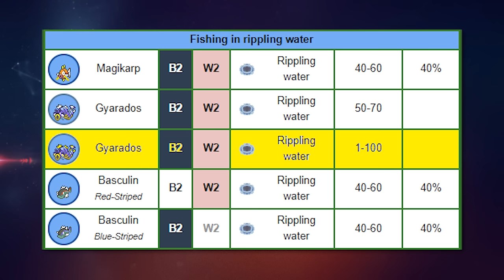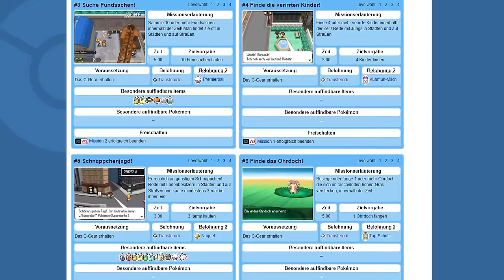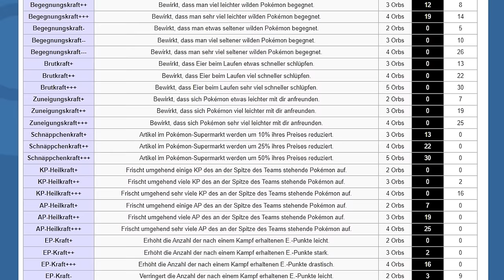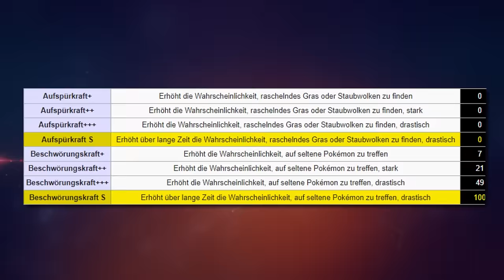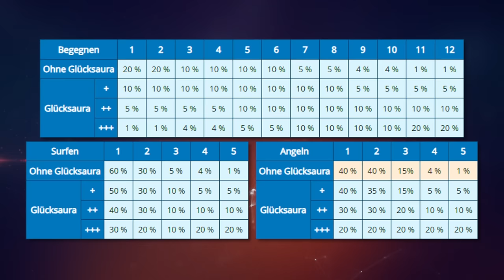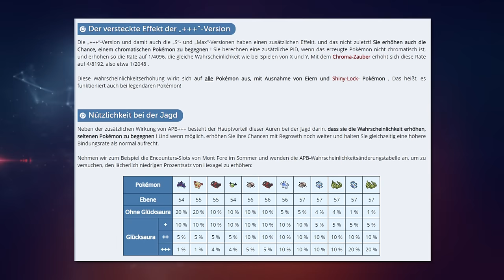Ich habe ein lvl1 Garados gefangen | inkl. Lucky Power Tutorial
In Pokemon Schwarz 2 / Weiß 2 kann man im Naturschutzgebiet Karpador und Garados zwischen Level 1 und 100 fangen. Mit Hilfe von Transferkräften aus der Kontaktebene kann man die Chance, seltene Pokemon zu finden, erhöhen.

▼ *SOCIALS* ▼

▼ *KAPITEL* ▼

00:00 - Intro
01:38 - Seltenheit
02:41 - Die Taktik
05:11 - Die Mission
07:48 - Die Chance
09:24 - Die Hunt